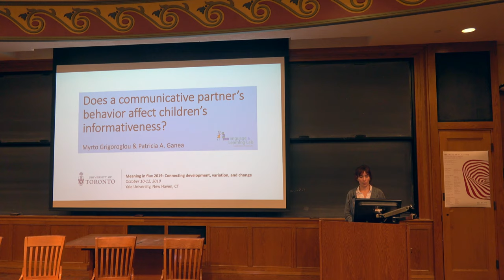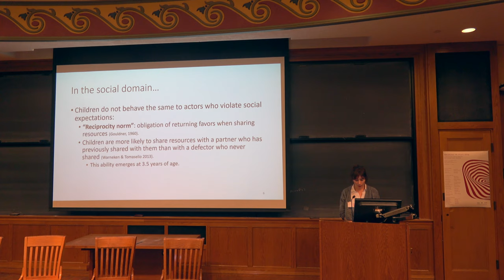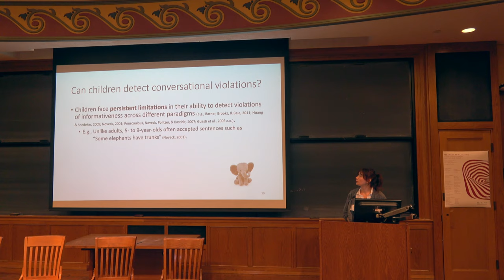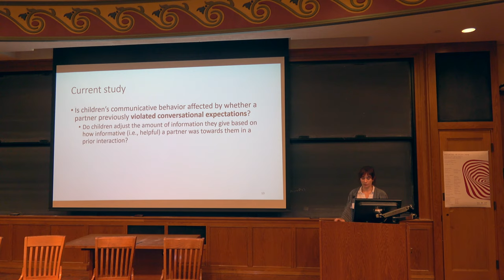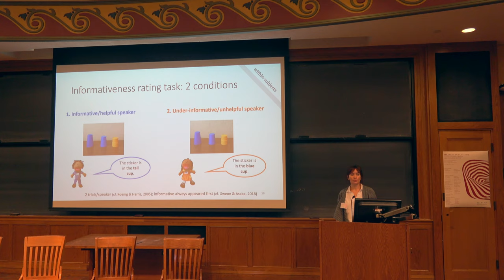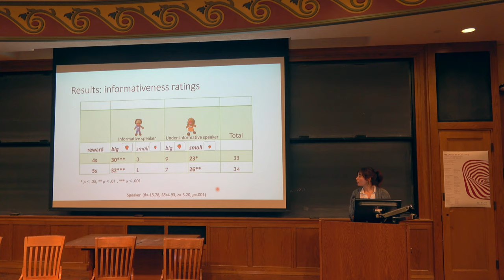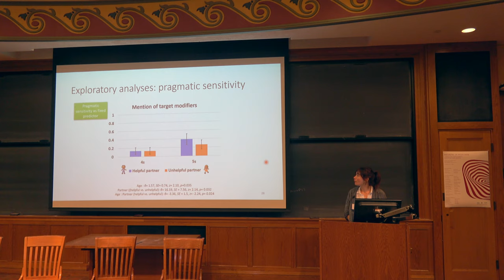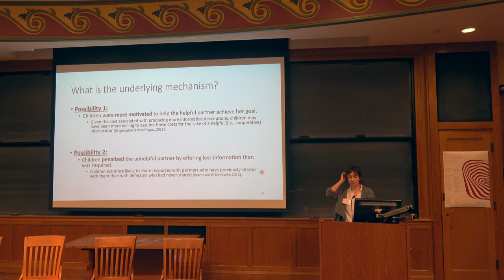Myrto Grigoroglou - "Does a communicative partner’s behavior affect children’ s informativeness?"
Meaning in Flux 2019 - Session 8

"Does a communicative partner’s behavior affect children’ s informativeness?"